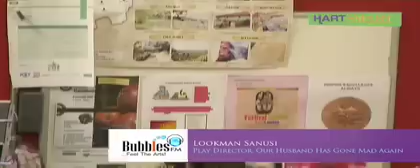"Our Husband Has Gone Mad Again" - Directed by Lookman Sanusi (Part II)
"Our Husband Had Gone Made Again", Lookman Sanusi (Part II)

CAST:.
Segun Ogunfidodo
Femi Ogunjobi
Abiola Dosunmu
Tomi Ogunjobi
Julie Hewlett
Tayo Elesin
Anthony Ofoegbu
Frank Williams
Peter Olorunnisomo
Moji Bamtefa
Bidemi Alaran
Reginald Ofodilie

The award-winning noted playwright, Ola Rotimi, in this play, takes a comic swipe at ideological misfits and opportunists who strut the ever-accomodating political landscape of contemporary Africa. A former military major, takes to politics. His motives have far more to do with vanity than patriotism, and his attempt to adapt to a situation he hardly comprehends produce highly comic results. His predicament is complicated by the unexpected arrival of his American wife who discovers two more marriages contracted without her knowledge and her husband beset by political problems.